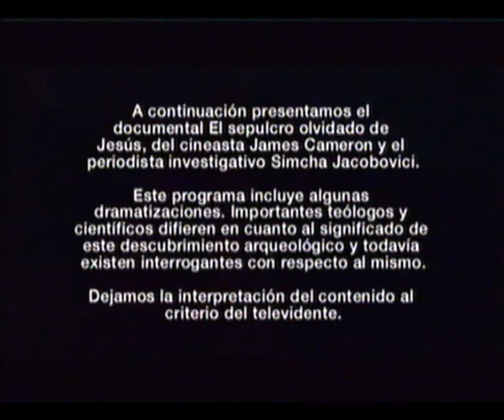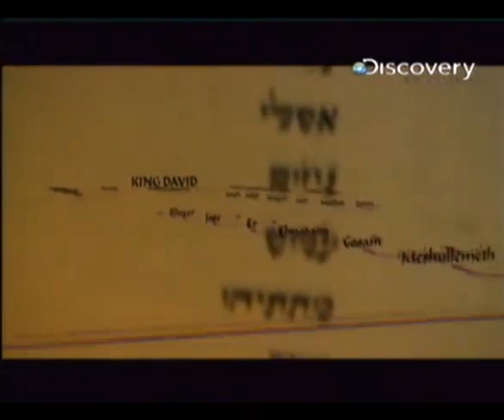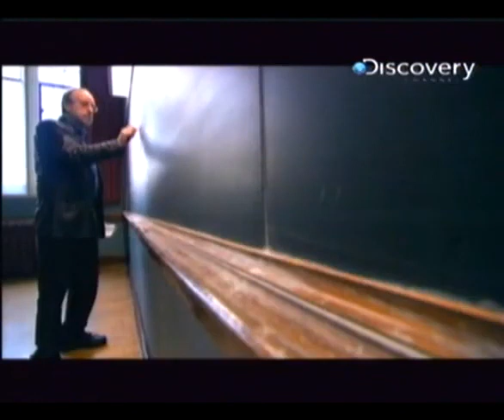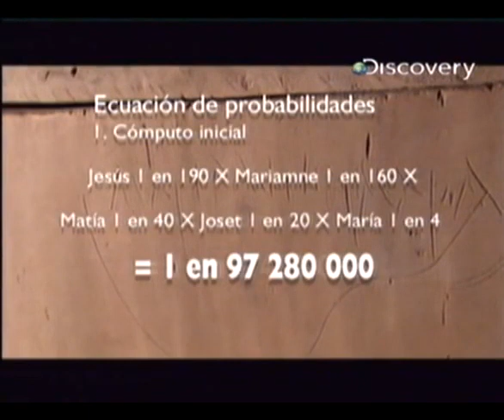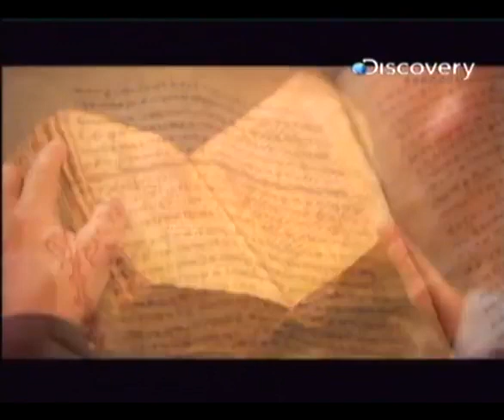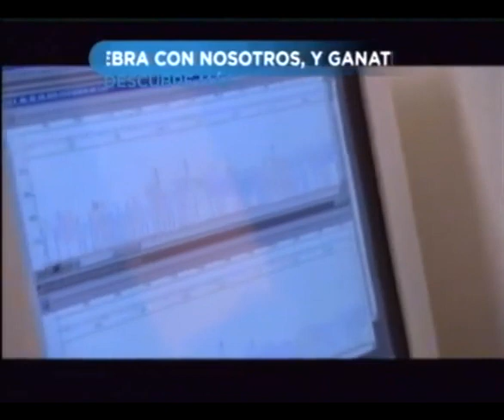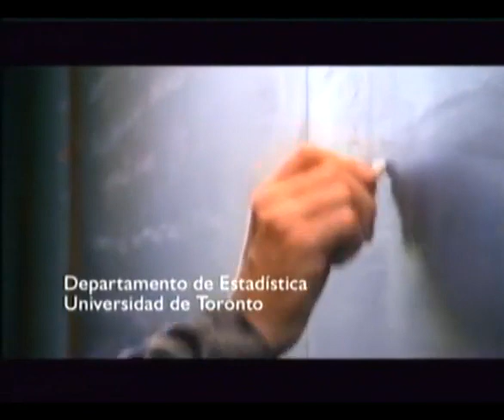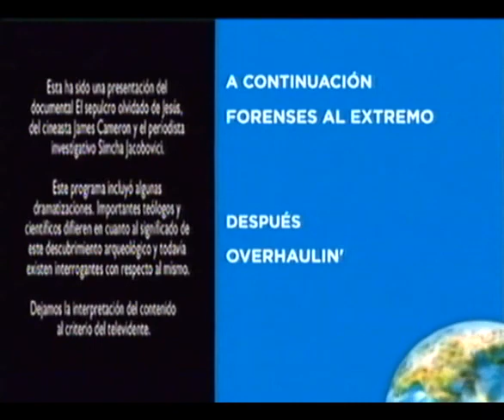EL SEPULCRO OLVIDADO DE JESUS DISCOVERY CHANNEL 2003